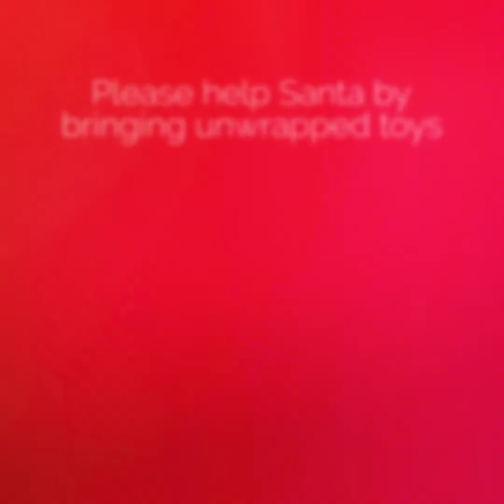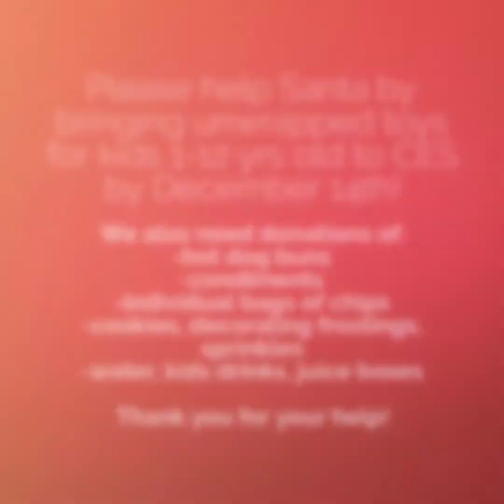Local Group Dedicated to Helping Kids